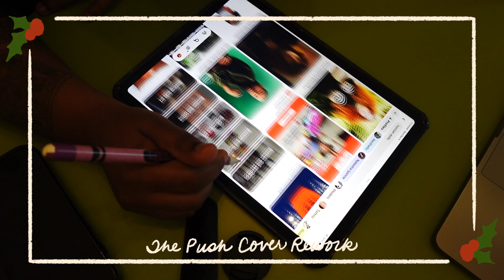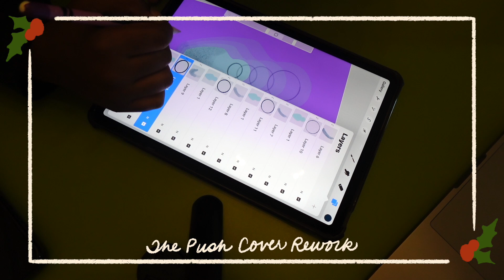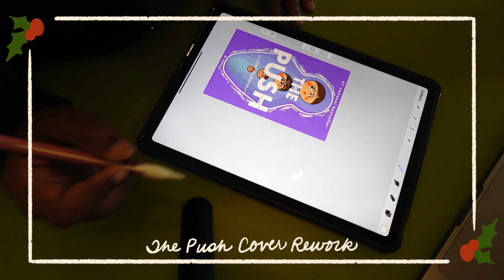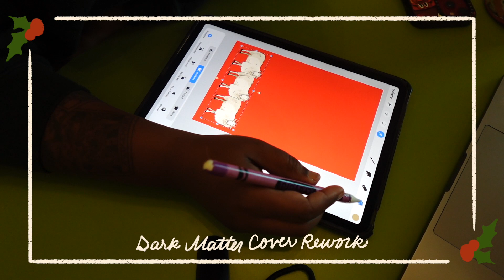Vlogmas Day 3 🎄 Book Cover Designs | "At Least I Like One Of Them!"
Today we're doing some book cover designs, and I turn out liking at least one of them 🫠

Like my work? Check more of it out on my website!

Other featured track: "String Lights Forever" and "Gooey Candy Canes" music provided